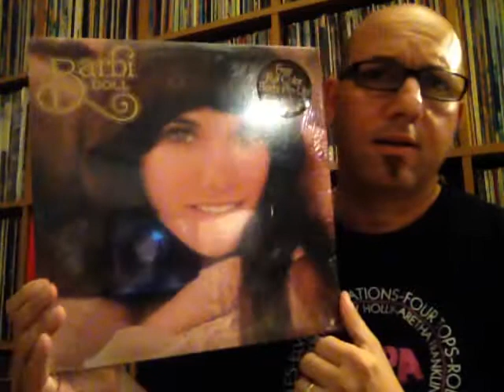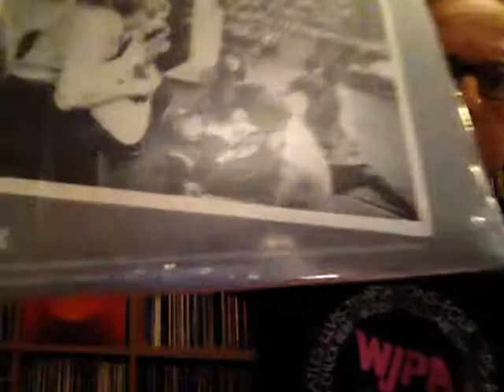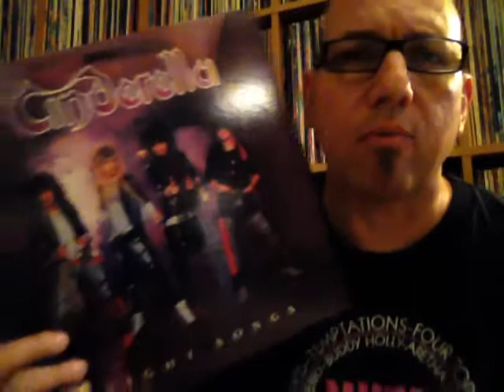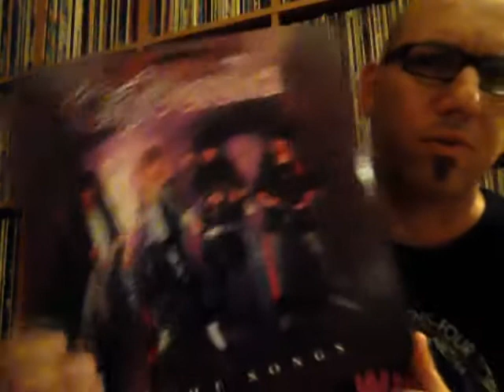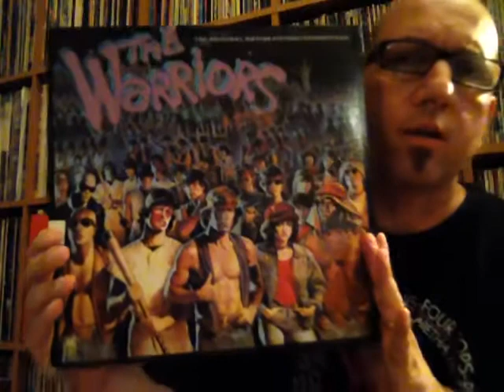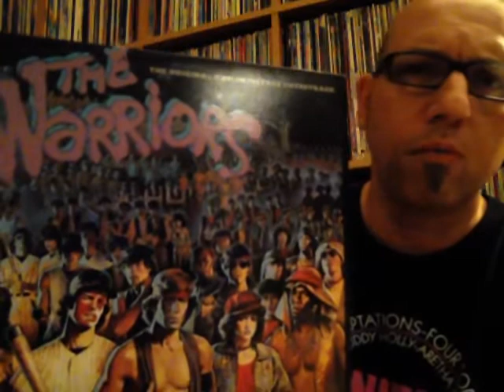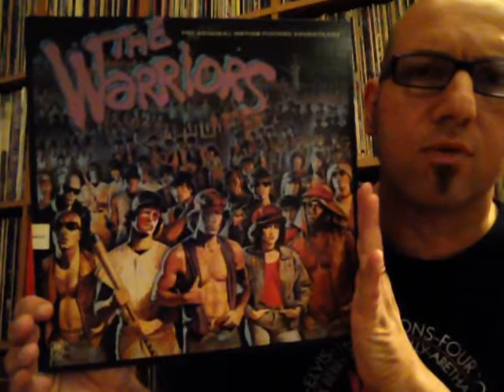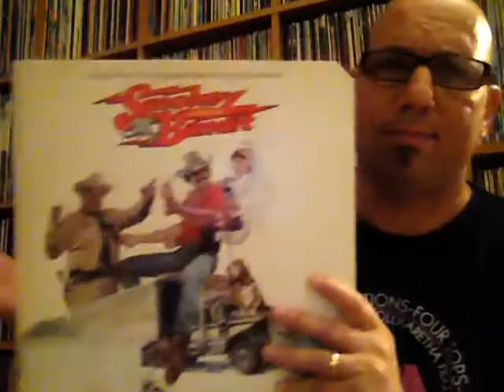RE: 1240williow 300 Subs Contest !!!